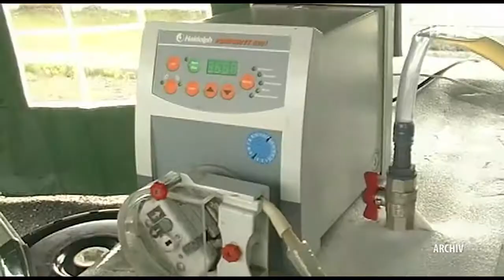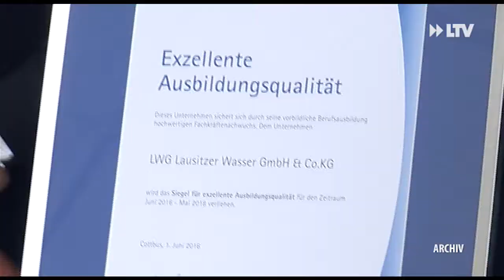LWG feiert 25-jähriges Firmenjubiläum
Rund 100 Gäste erlebten am 22. Juni 2018 eine stimmungsvolle Feierstunde im Wasserturm in Cottbus-Sachsendorf.